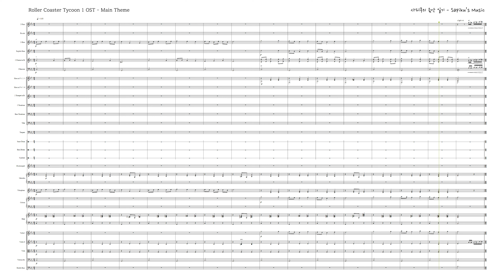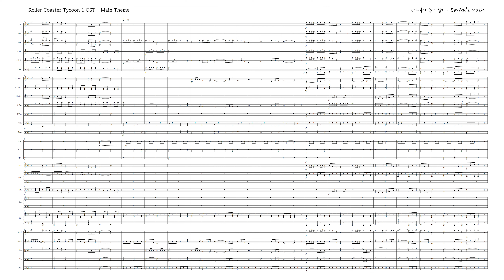롤러코스터 타이쿤 오프닝 음악+악보 - 오케스트라 편곡 Roller Coaster Tycoon - Main Theme Song [Orchestra Cover+Score]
[RCT]Roller Coaster Tycoon 1 OST - Main Theme Song (Title Music, Opening BGM)
Orchestral Arrangement
하다보면 정신없이 시간이 지나가버렸던 롤러코스터 타이쿤 :D